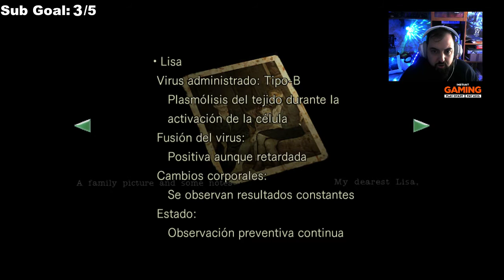RESIDENT EVIL HD (CHRIS) - LANZALLAMAS Y ARAÑAS [DIRECTO 15]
Si te apetece verme en mas tipos de vídeos aquí tienes varias listas.